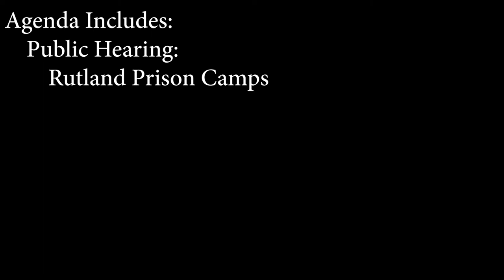Prison Camp Public Hearing - May 12, 2021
Meeting of the Rutland, MA Select Board on May 12, 2021.  Public Hearing on the proposed destruction of the Prison Camp by DCR.